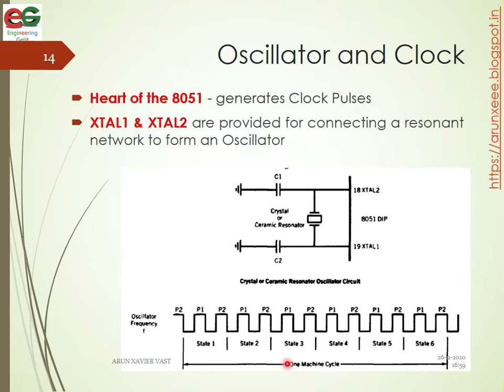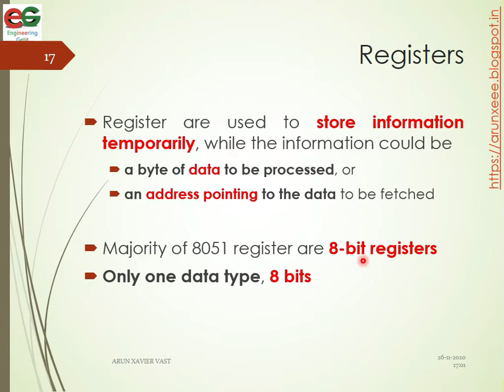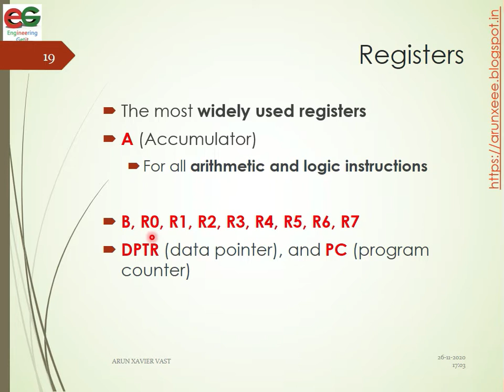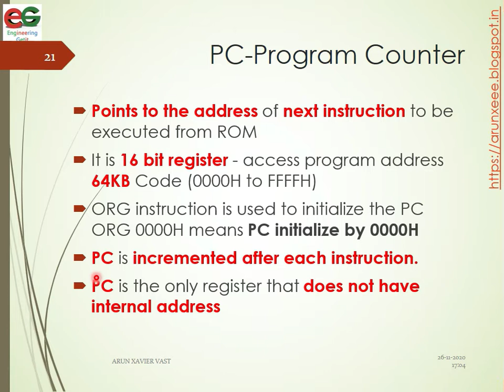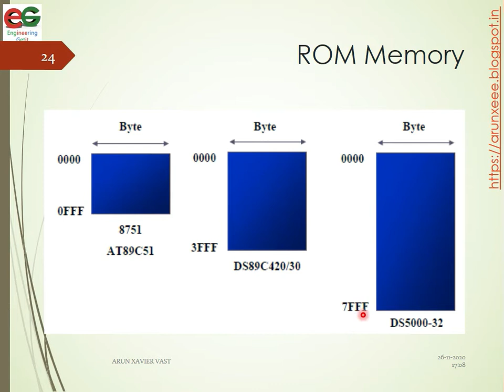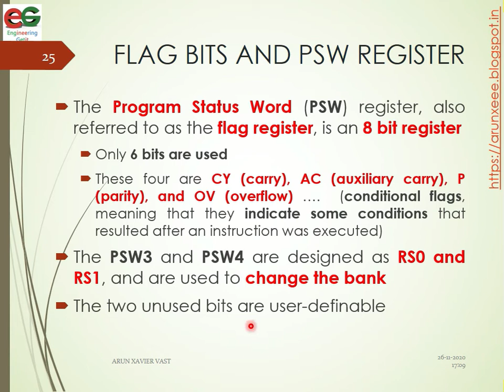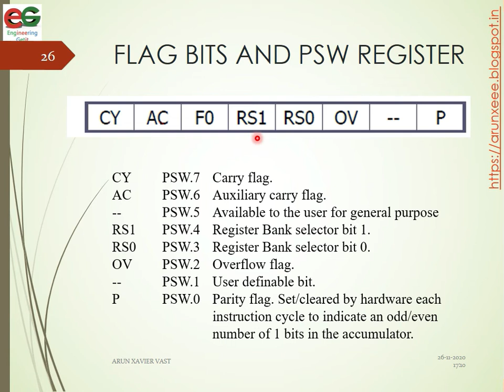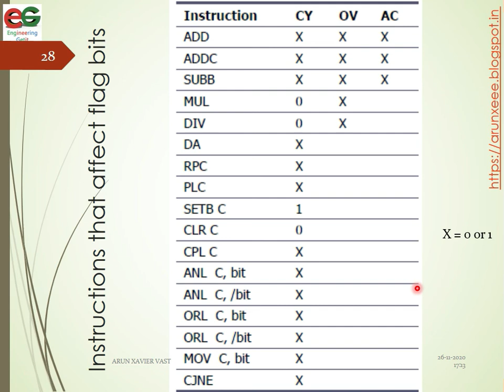EE309 | Module V | Class 3 | ALU, PC, DPTR, ROM, FLAG & PSW | 8051 Microcontroller | KTU | EEE | S5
- ALU
- PC[Program Counter]
- DPTR
- ROM Memory
- Flags Bits and PSW Register